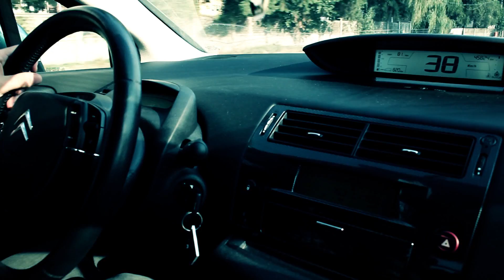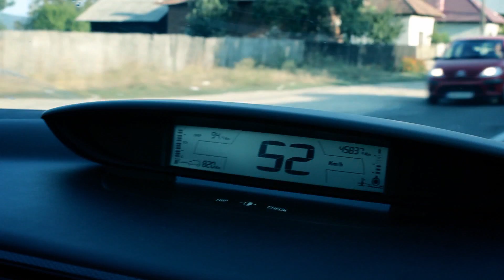Coming home from work on a friday afternoon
Lens : 18-55mm kit